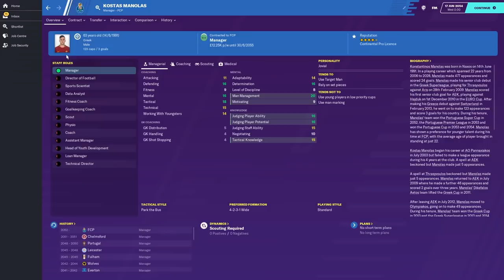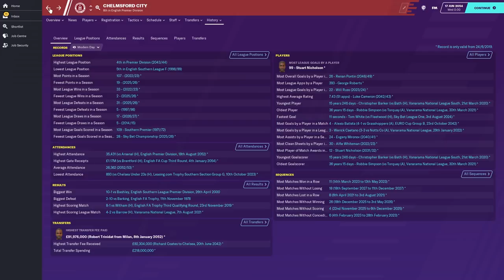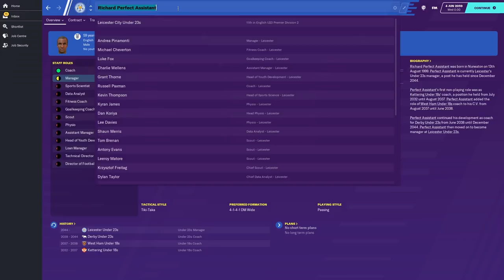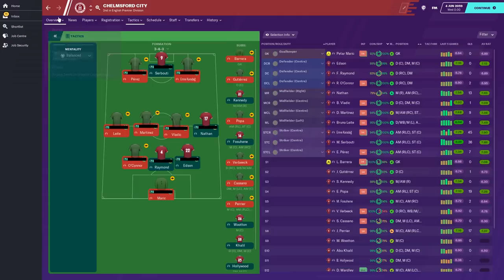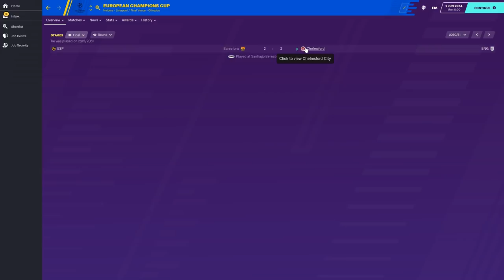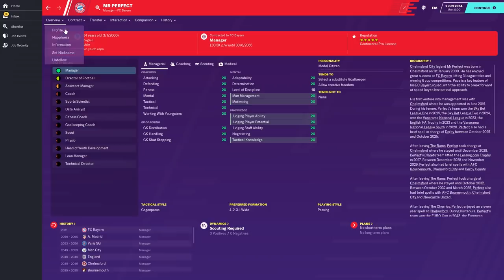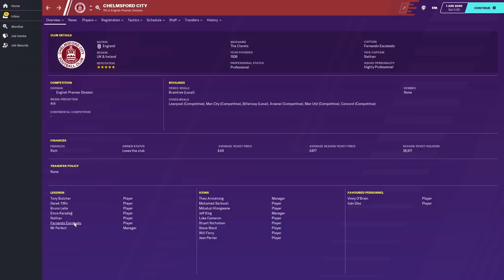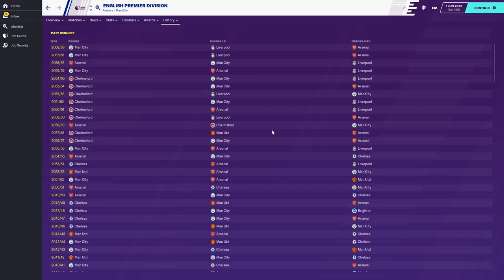What If A Non-League Club Had Perfect Facilities & Perfect Staff? | Part 5 | FM20 Experiment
300 likes and I will make a Part 6!
Live outside Europe?
Physical copy